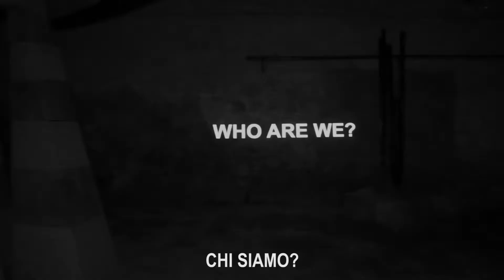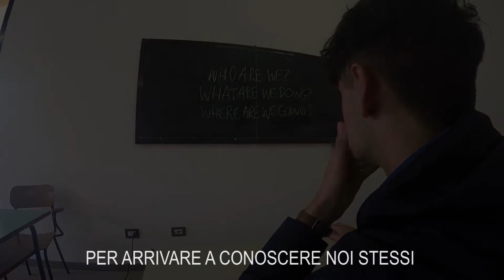Secret Rieti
Video selezionato per la fase finale del concorso NEWDESIGN2017 organizzato dal MIUR.
Un viaggio che ripercorre le rovine di una città sotterranea, come metafora di una via verso l'inconscio umano.